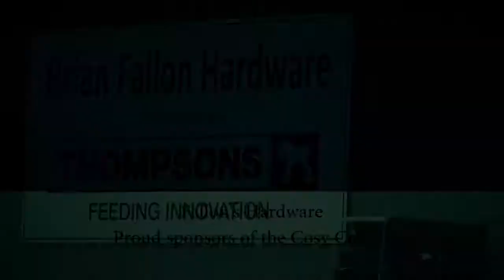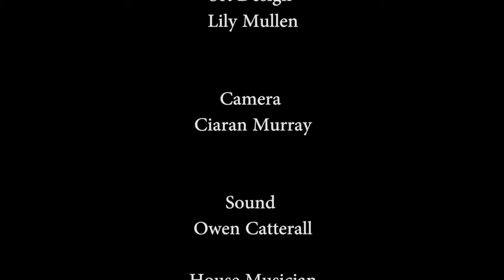Cosy Corner S03 E04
Barry Conaty, Paddy Farrell, Mullingar Harp School, Tomas Doyle, Daniel and Grainne Brady.

Ballinacarrigy Ceoltas, Joe Coneer, Deirdre Penrose, Jackie O Mara, Niamh and Fiona kelleghan, Ben Keary.

Karen Tweed, Jim Mc Loughlin, Isaac Scanlon, Paddy Farrell, Lelia Noone.

Noel Carberry, Gerry Bohan, John Duffy, Paddy Hanly, Mullingar Harp School.

Sean Ward, Bernie Connolly Joe Callaghan, CCE U15 Ceili Band, Edgeworthstown Community Games Singers.